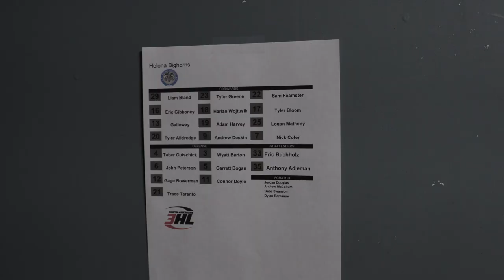Beyond the Bench, S3 E2: A Fast Start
Season 3 of Beyond the Bench continues, as we have a look at the Helena Bighorns' fast start to their regular season! After sweeping the Sheridan Hawks in Wyoming to open the season, we're introduced to three more members of the team. The squad is settling nicely into their homes away from home in Helena, Montana and preparing for their first home game at the Helena Ice Arena vs the Butte Cobras!